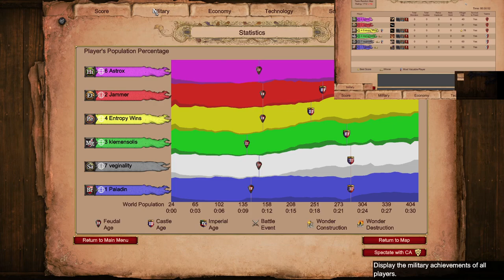Haboob 3v3 vs 2350 Magyar Pocket